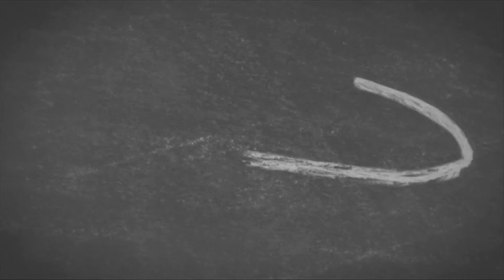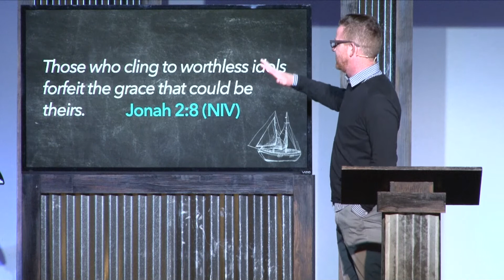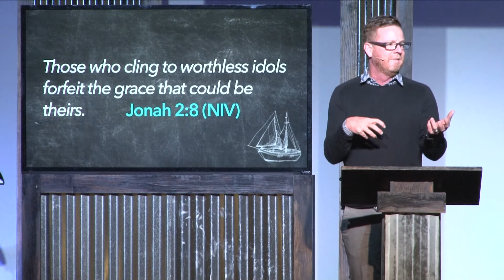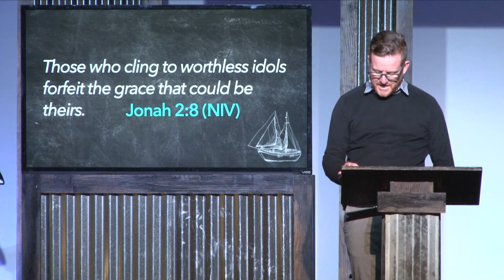Grace Gone Wild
Sereis: Jonah
Sermon: Grace Gone Wild
Scripture: Jonah 2
Pastor: Chan Kilgore